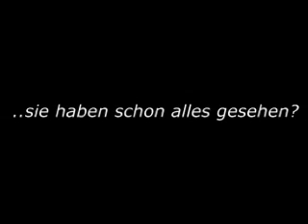Jumping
Hatte son bisschen langeweile und hab die videos mal zusammengeschnitten =)